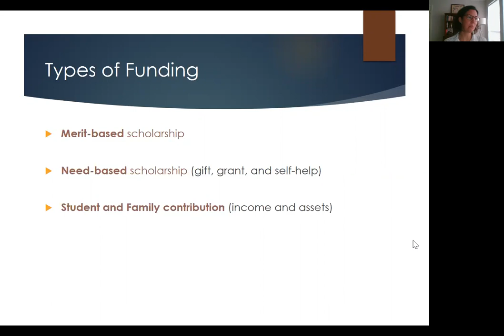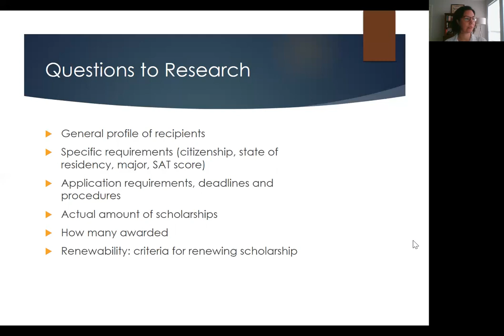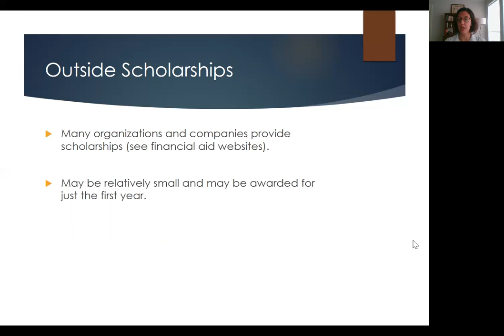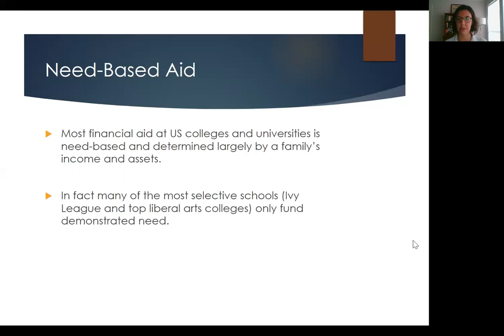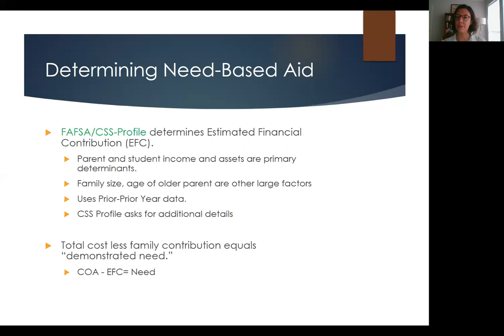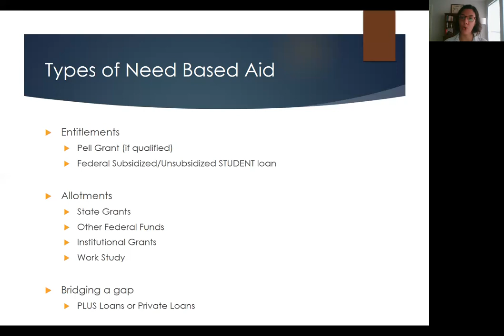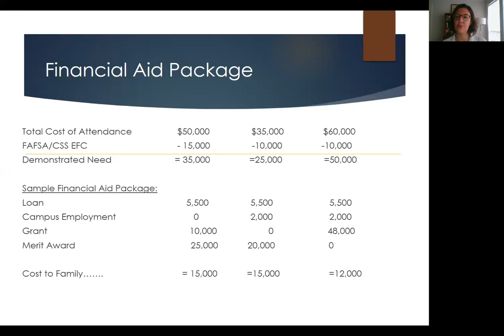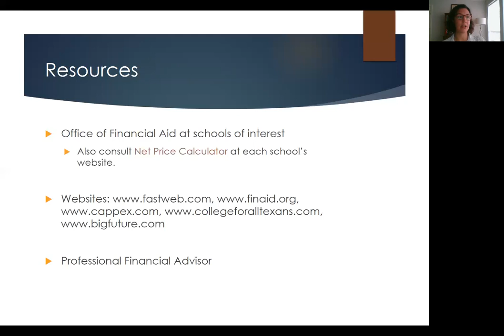Financial Aid 101